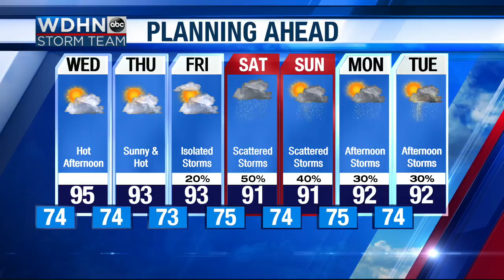WDHN Storm Team: Dry days continue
Hot and dry weather is in the forecast.